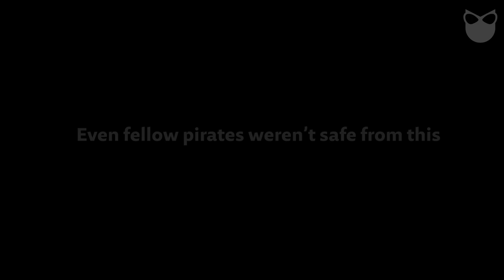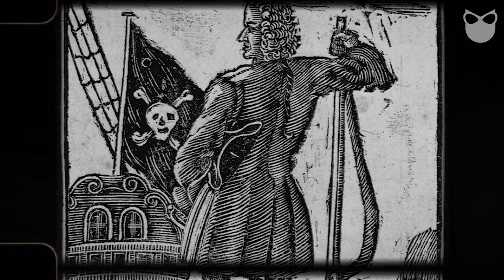Pirate Punishments that will make you glad you never lived in that era